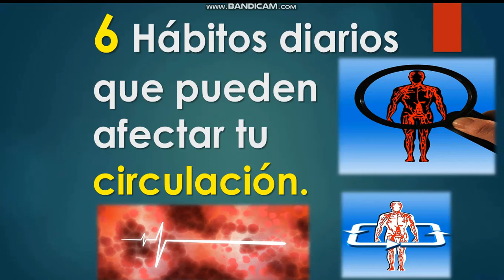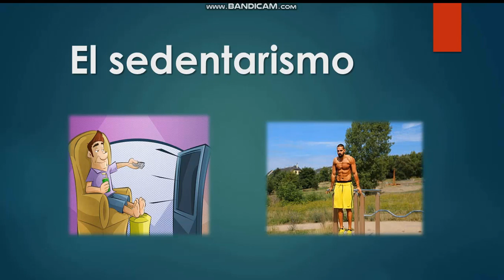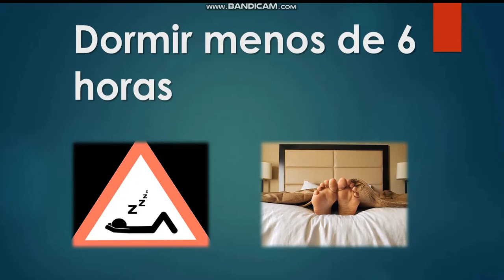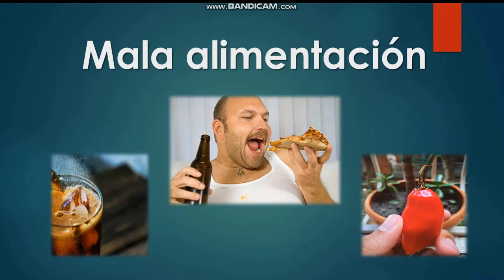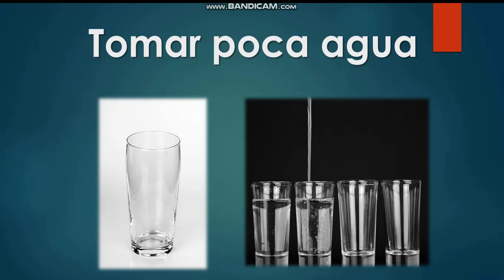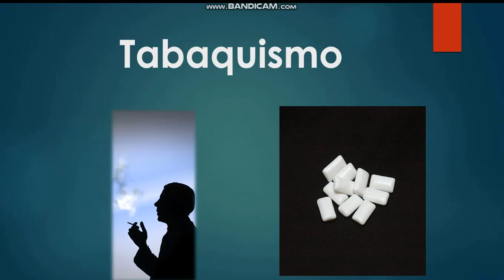Varicocele - 6 HÁBITOS QUE AFECTAN LA CIRCULACIÓN EN GENERAL DE TODO EL CUERPO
6 HÁBITOS QUE AFECTAN LA CIRCULACIÓN DE TODO EL CUERPO

Cruzar las piernas:
Esto puede perjudicar la circulación debido a que se obstruyen los vasos sanguíneos por la presión ejercida de una pierna sobre la otra. Además, todo el peso del cuerpo se carga en un solo lado y obliga a la columna a adaptarse a una nueva distribución del peso de este, por lo que se ve forzada a reacomodarse.

Tabaquismo:
No solamente llega a afectar el sistema respiratorio, sino también el circulatorio, debido a que la nicotina puede estrechar las arterias, lo que dificulta el paso de la sangre con el potencial de causar enfermedades como la insuficiena venosa crónica o las várices superficiales.

Tomar poca agua:
Esto puede favorecer a la acumulación de sustancias tóxicas en el organismo, por lo que se recomienda beber al menos dos litros de agua al día para ayudar a la circulación para que con esto se realice una correcta eliminación de desechos por medio de la sudoración y la orina.

Mala alimentación:
Esta es una causa importante que puede llegar a afectar la circulación. Además, su alto consumo de sodio dificulta el tráfico sanguíneo pudiendo provocar la retención de líquidos, consiguiendo en algunos casos que se pueda apreciar la aparición de varices.
Las grasas saturadas, los lácteos enteros, el bajo consumo de fibra y los embutidos también pueden causar efectos negativos en la circulación.

El sedentarismo:
Este también es un hábito que puede resultar negativo para la salud circulatoria. Realizar ejercicios físicos habitualmente ayudará a que se elimine la grasa depositada en los tejidos, además de la posibilidad de flexibilizar los vasos sanguíneos, lo cual puede ser de gran ayuda

He desarrollado un sitio web informativo, el cual es el centro de mucha información importante los invito a visitarlo, en el encontraran la siguiente información *un poco más de información de mi persona ¿por qué grabe estos videos?, Los videos más vistos del canal, curso que he creado, un grupo privado de Facebook que he creado, Mis formas de contacto